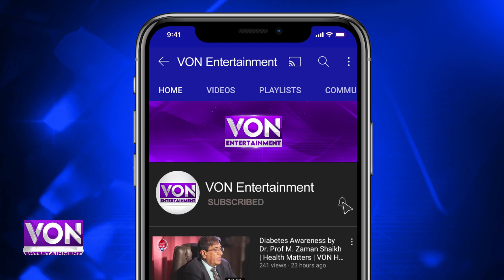Shooting Kay Doraan Indian Producer Nay Jinsi Hirasani Ka Nishana Banaya | Mehreen Shah